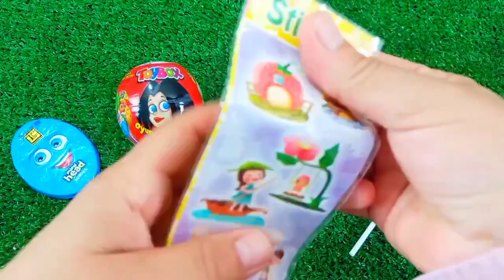Looking for Lollipop | Lollipop candy Cutting Asmr